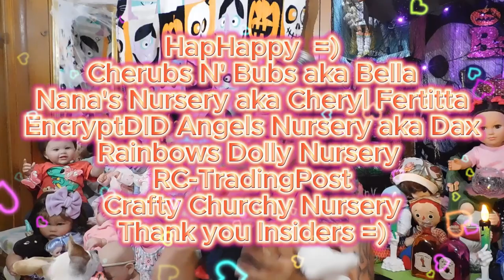Bella's Baby Day / A Special Announcement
I hope everyone enjoyed this months Bella Baby day =)
Channels to go check out

Theme Song
Rebecca's Cloudkids
Written and Produced by